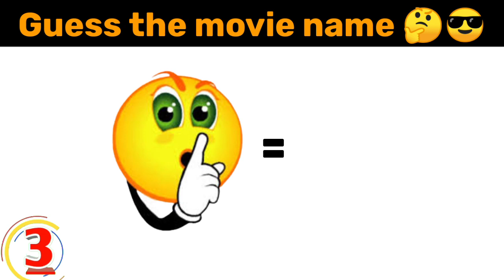Guess the movie name name by emoji l movie name game